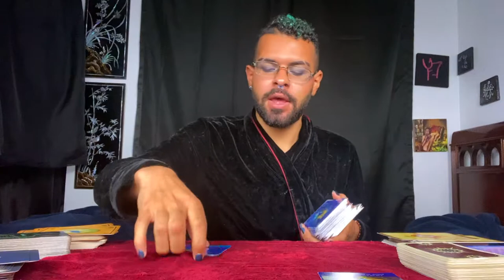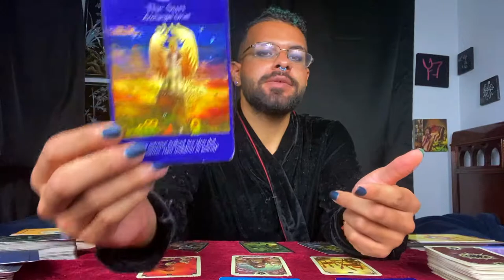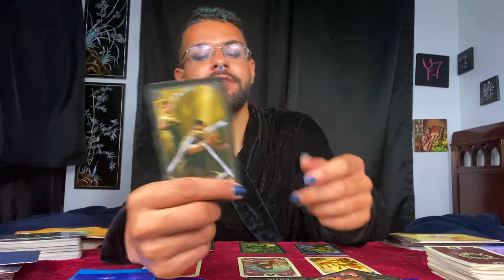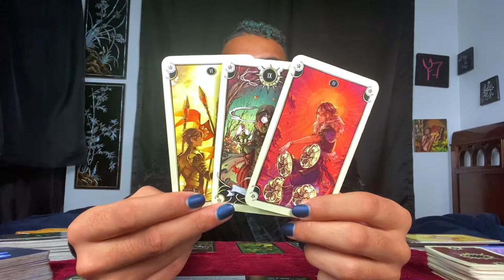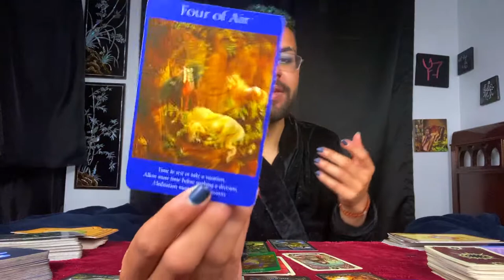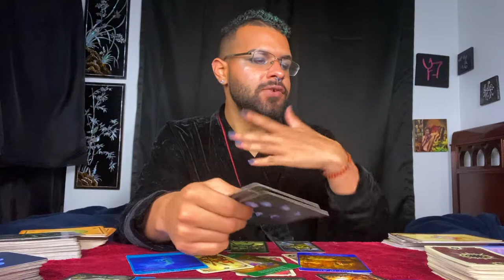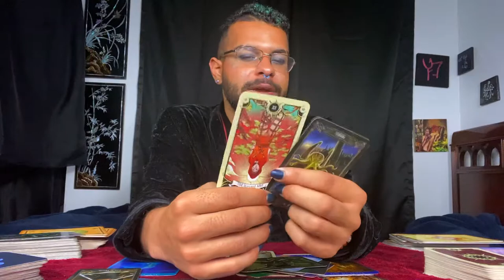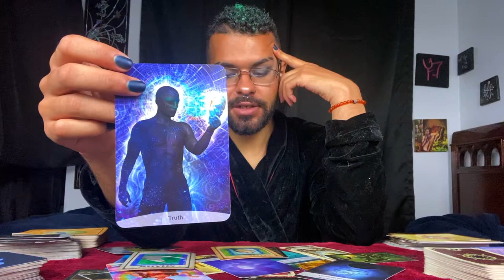Leo ♌️ Tarot Reading NOVEMBER 9TH - 15TH | Find & FOCUS! On Your Blessings! Zodiac Tarotscope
This is a weekly 2020 Tarot reading for the Zodiac sign - leo for November 9th to November 15th. In this tarotscope reading forecast covering Love, career, and money for leo; the messages that came through were asking those under the Sun/Moon/Rising zodiac sign - leo to focus on their blessings for the week of November 9th to November 15th.

~ 🖤 Social Media 🤍 ~

🎵 Music Credits 🎶